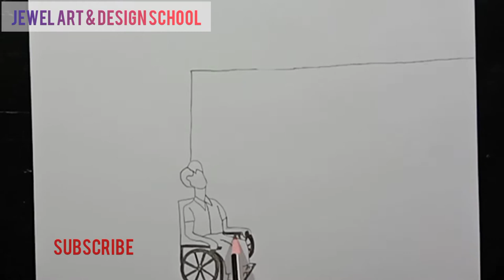Village school drawing with colour.(Step by step)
Village school drawing with colour.
Is beautiful Draw
jewel Art&designschool